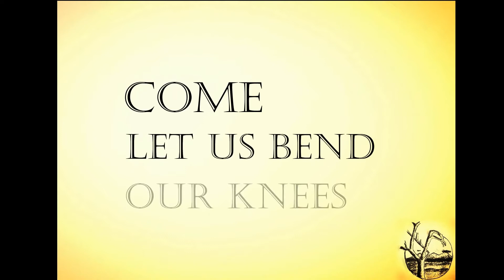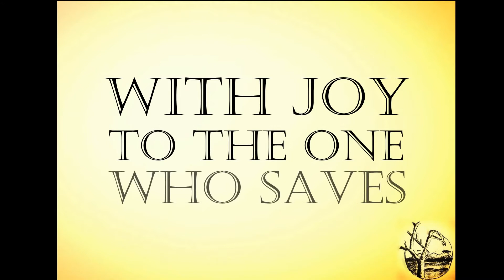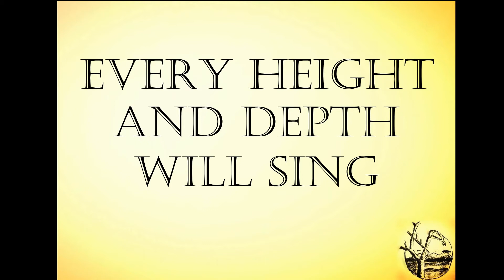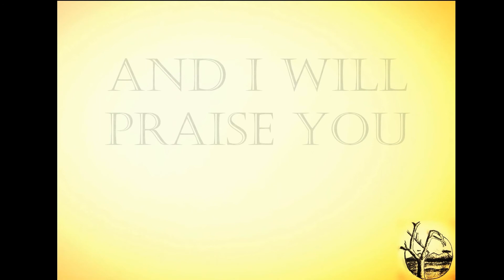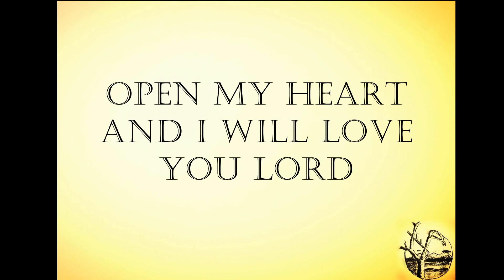Open My Lips (Praise the Lord) - Gabby Banzon [Lyric Video]